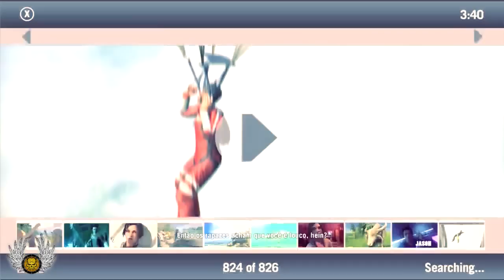Far Cry 3 Detonado Parte 1